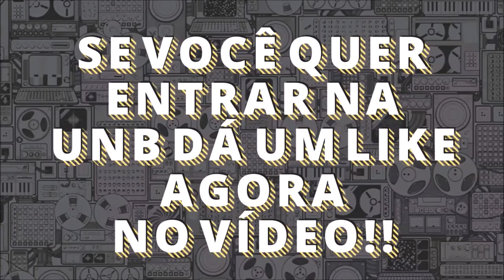MARÍLIA DE DIRCEU, de Tomás Antônio Gonzaga (Análise)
Marília de Dirceu é um longo poema narrativo, composto por duas partes de cerca de trinta liras, termo utilizado para denominar os poemas que compõem a obra, e uma terceira que mescla liras, sonetos e odes. Seu enredo é profundamente relacionado à biografia do autor, Tomás Antônio Gonzaga. A protagonista da obra lírica teria sido inspirada em Maria Doroteia Joaquina de Seixas, uma jovem moradora da região de Vila Rica. A área foi palco da inconfidência mineira, evento no qual o autor esteve envolvido e que lhe rendeu um tempo preso.